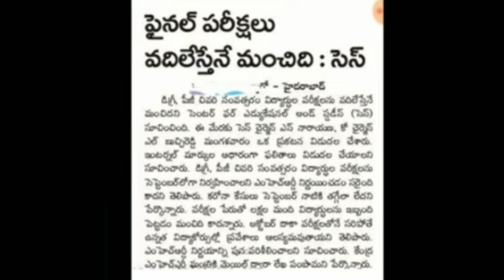saynotoUGCguidelines degree PG diploma BTech final year studentsexams latest updates